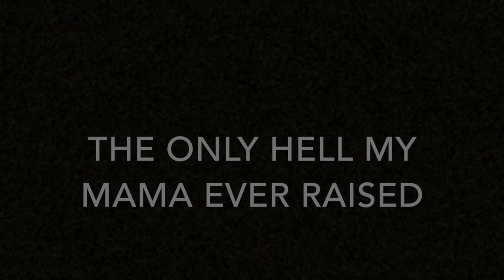The Only Hell My Mama Ever Raised